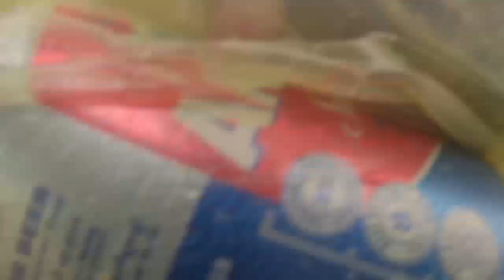Putt Nets fish and caught snail part 2